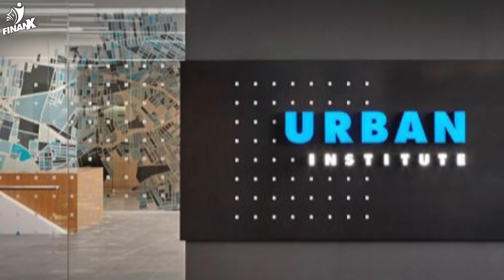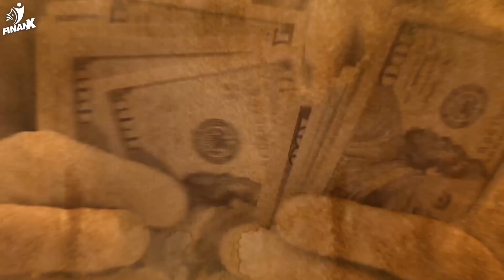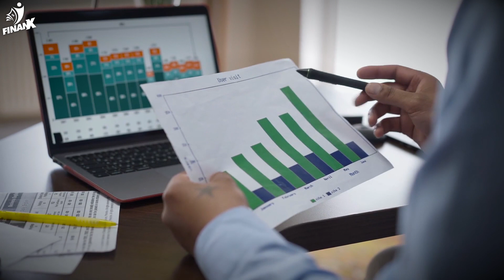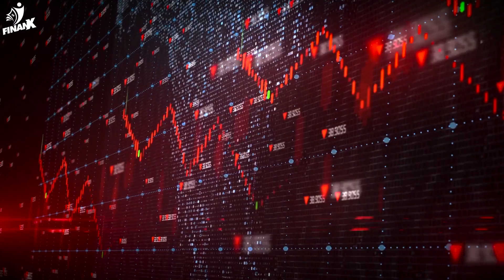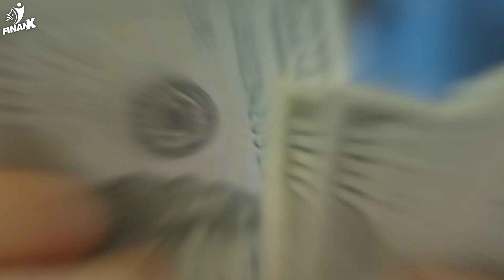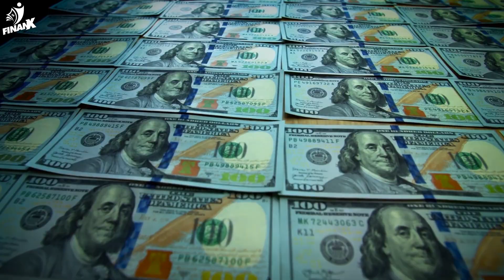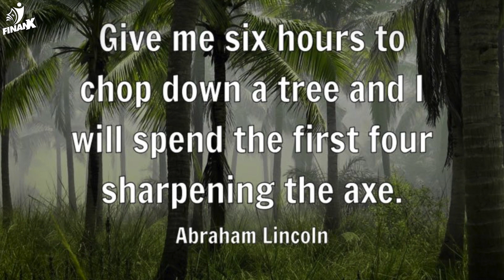Reason Why Hard Work Is NOT ENOUGH To Be Financially Free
A thought-provoking video where we discuss how merely working hard is not enough in order to get rich.
00:00 Intro
00:46 Reason-1
01:20 Reason-2
01:52 Reason-3
02:27 Reason-4
03:22 Reason-5
04:10 Reason-6
04:50 Reason-7
05:43 Solution-1
06:28 Solution-2
06:48 Solution-3
07:13 The Luck